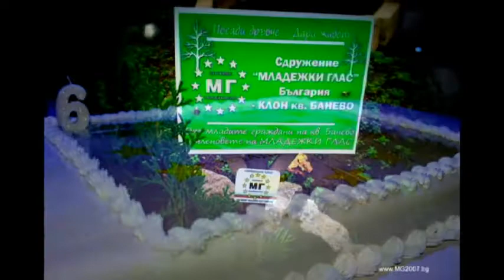EP. 3 - TV Предаване "Гласът на Младите"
"Платени стажове в чужбина за български студенти от АЙEСЕК"

Гост: Вицепрезидентът на AIESEC - Бургас Радослав Херонов, член на МЛАДЕЖКИ ГЛАС. Водещ: Николай Дичев